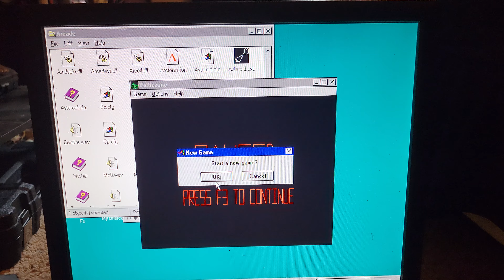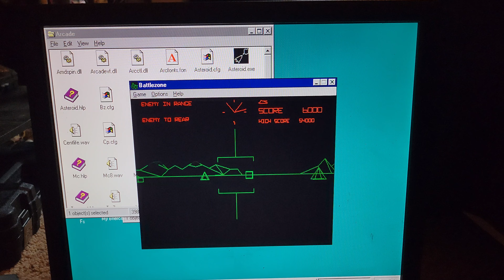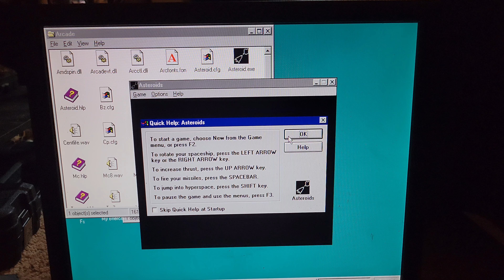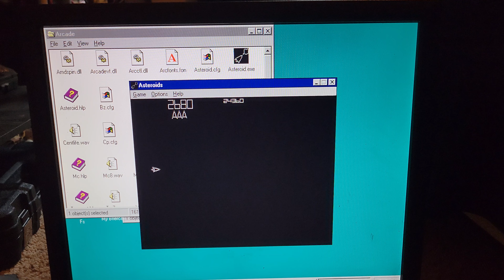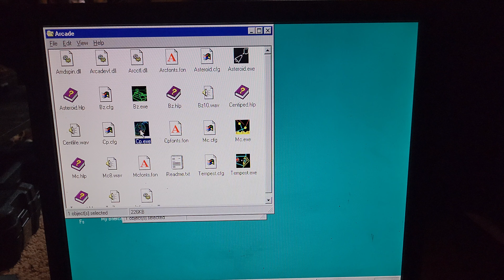War thunder 95 and other games